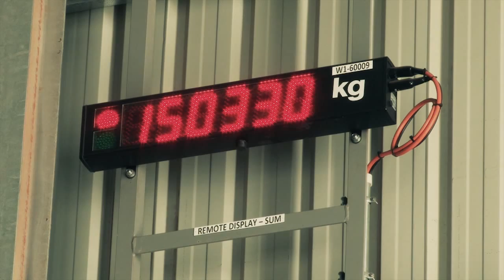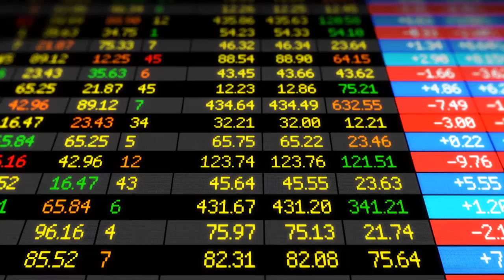Sandfire Resources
Corporate video for presentation at Diggers N Dealers 2013